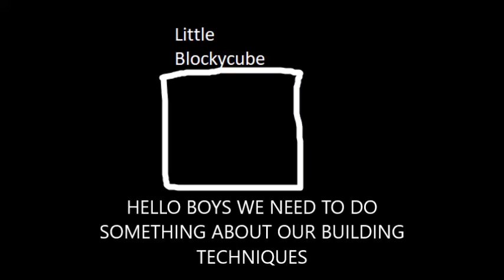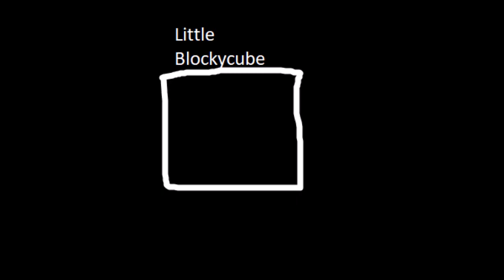BOYS WE NEED TO DO SOMETHING ABOUT OUR BUILDING TECHNIQUES